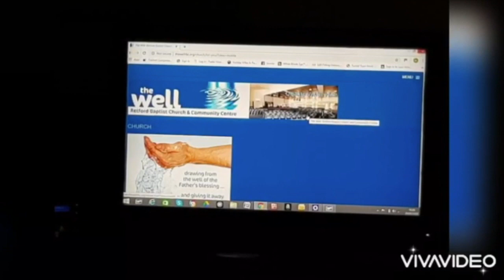The Well Retford Church Online 24/5/20 4 Information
if you want to give go to our website for our bank details or use this link to give by paypal...

Mark